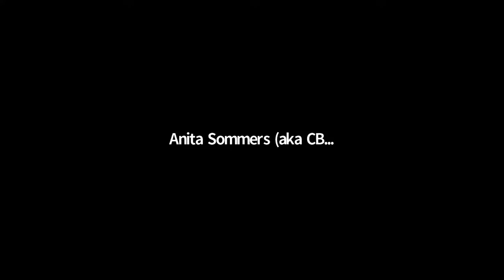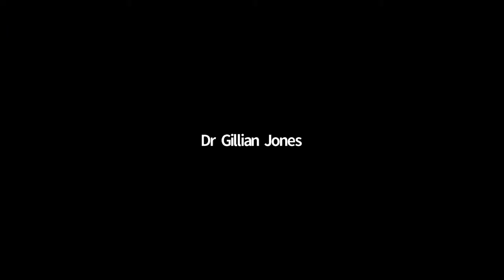Texas NORML Monthly Meeting - April 2020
Texas NORML's April Virtual Meeting with
- Anita Sommers, M(ASCP) – Air Force Veteran, Microbiologist (aka CBD Genie)
- Neurologist and Cannabis Physician
- Joshua Jones – Co-Founder of In Solidarity and Co-Owner of Redemption Farms Cannabis Grow
- Jax Finkel, ED of Texas

Learn more about Texas NORML at TexasNORML.org